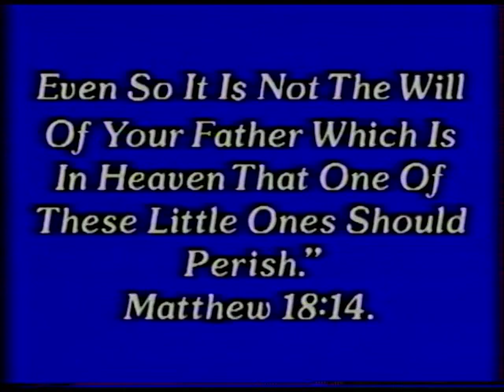The Only Hope For The Word part 5